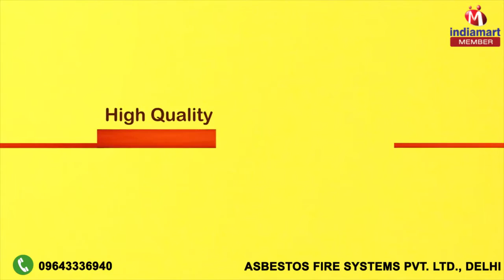Fire Fighting Equipments by Asbestos Fire Systems Pvt. Ltd., Delhi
Welcome to Asbestos Fire Systems Pvt. Ltd., established in the year 2015, an ISO 9001:2008 certified company, we are manufacturer, trader and supplier of Fire Fighting Equipments. Our offered products include Multipurpose ABC Type Fire Extinguisher Map 90%, Multipurpose ABC Type Fire Extinguisher Map 50% and Multipurpose ABC Type Fire Extinguisher. Understanding the market demand, we have built a satisfactory infrastructure which makes us competent enough in meeting those demands. Developed under strict supervision and guidance of experts, all our products are highly appreciated by our customers. The raw materials which use in the manufacturing are procured from registered vendors who supply products which are highly efficient and certified. We trade our products under the brand name of Elix Fire, Fire Squad and Fire Hunt. Our product range is accredited and certified and therefore it is safe and secure to use. The quality raw material makes it tough and long-lasting and thus it is quite reliable and trustworthy. We also pay quality, attention towards the packaging of these products before they are traded and supplied.